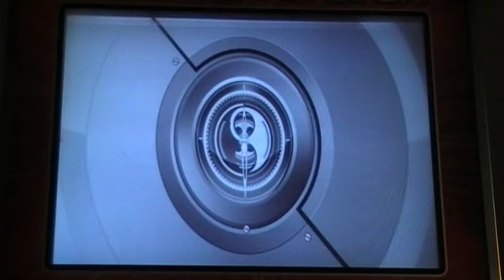[U of I SRT Day - SRTardis] Intro